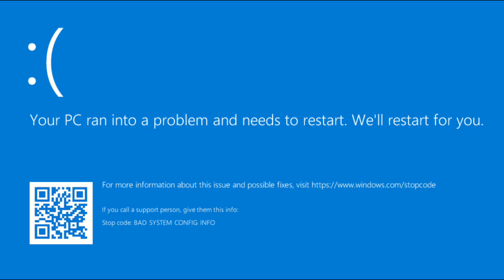Zayuz has a dream